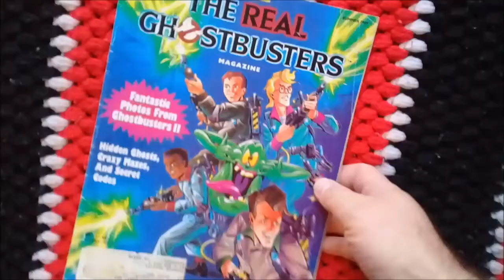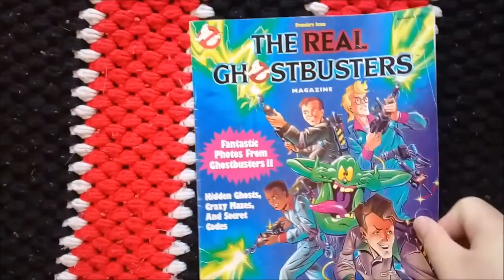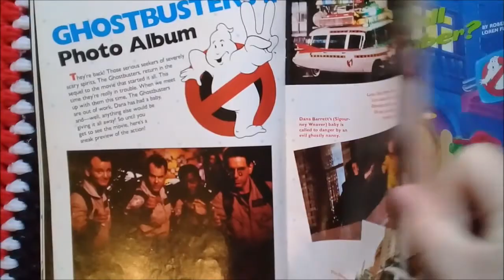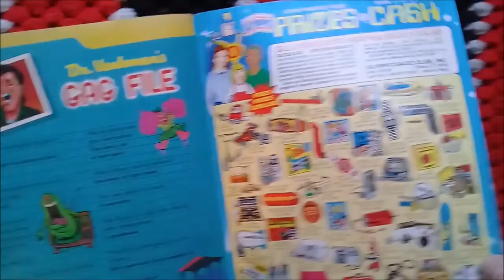Real Ghostbusters 1989 Magazine Quick Look!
Here is a real ghostbusters magazine from 1989!  It promotes ghostbusters 2 of course and still has the poster pull out. Let's go back to 1989!